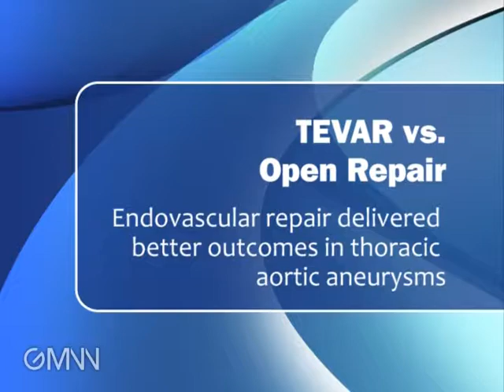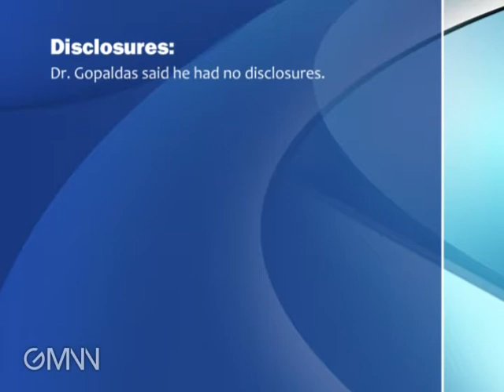TEVAR vs. Open Repair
Endovascular repair of thoracic aortic aneurysms led to significantly lower rates of surgical complications and a significantly higher rate of patient discharge to home, compared with conventional, open surgical repair.